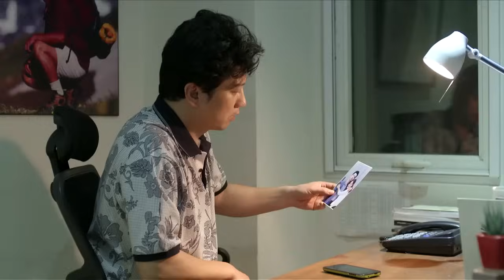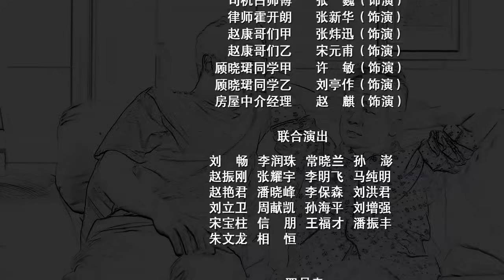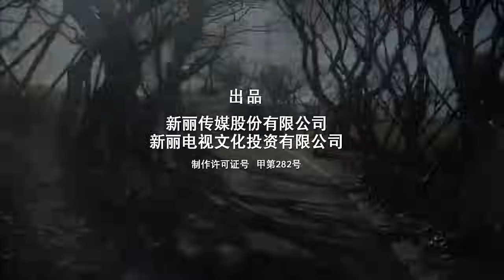李小冉化身火辣女主编，杨玏俞飞鸿年下恋爱撒糖无限！《大丈夫 》第15集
【剧情简介】顾爸爸（韩童生 饰）的家宴上，二女儿顾晓珺（李小冉 饰）带回了男朋友欧阳剑（王志文 饰）。顾爸爸不接受欧阳剑这位女婿，加上大女儿顾晓岩（俞飞鸿 饰）闹婚变，家宴闹了个鸡飞狗跳，以顾爸爸掀翻桌子告终。顾晓珺其实不图欧阳剑什么，单纯看中了这位“大丈夫”能够踏踏实实过日子。欧阳剑忍让谦和，一心想要修复与顾爸爸的关系。眼看女婿身份得到岳父的认可，欧阳剑感觉如沐春风，与晓珺的婚后生活也更加融洽。偏偏这个时候，女儿欧阳淼淼带着母亲余茉莉（江珊 饰）杀回家中，三个女人的混战让欧阳剑苦不堪言。而顾晓岩离婚后重回职场拼搏，更被房东赵康追求。偏偏赵康的母亲是晓岩的上司，她对这段恋情处处阻挠。晓岩忍痛斩断情丝，随后在儿子的撮合下，与洗心革面的丈夫复婚。历经波折，顾家姐妹花的终于收获了美满的婚姻。